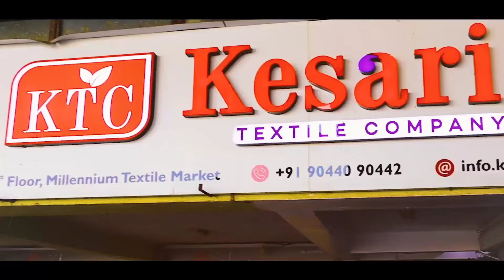आधे से भी आधे दाम में साड़ी | saree surat, surat saree manufacturer,ahmedabad saree wholesale market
Outlet Details 👇

Name = Kesaria Textile Company 🏢

Address = B-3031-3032, 1st Floor, Millennium Textile Market, Ring Road, Surat, Gujarat, India - 395002.

saree surat
saree surat wholesale
saree surat market
saree surat se mangvaee
saree surat mashallah
saree surat mein
saree surat ka
sadi
delhi saree wholesale market
delhi saree market
delhi saree
delhi saree shopping
delhi saree wholesale
delhi saree manufacturers
delhi saree showroom
delhi saree collection
delhi saree factory
saree delhi
saree delhi wholesale market
saree delhi market
saree delhi chandni chowk
saree delhi wholesale
delhi saree shopping
delhi saree wholesale market 2022
online saree
siddhu ahmedabadi
online sadi
online shopping
Sadi sadi